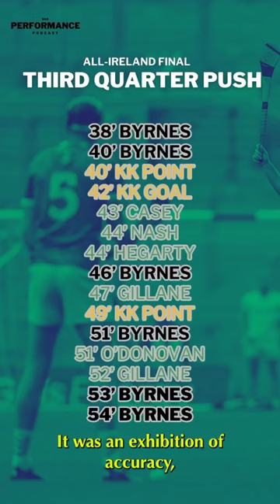DIARMAID BYRNES THE LONG RANGE SHOOTER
In just over 16 minutes of Limerick’s third quarter push, Diarmaid Byrnes took on six shots, all were from beyond 65m & he scored them all. Limerick went from trialing by three to leading by 5. During that period he outscored Kilkenny himself 0-6 to 1-2. 88% shooting accuracy and top scorer in an All-Ireland final from wing back!!